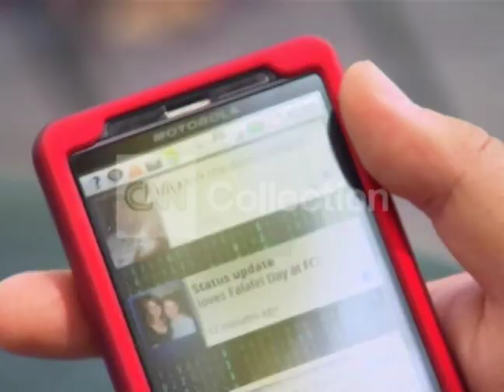FILE:WATCHING PORN IS BAD FOR YOUR PHONE